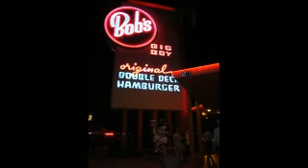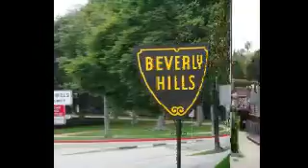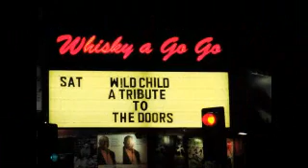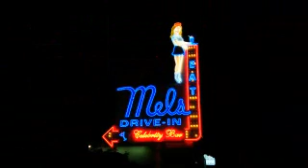Los Angeles Sights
holiday pics, lots of The Doors references if you are a fan